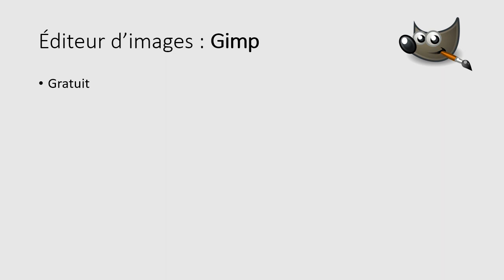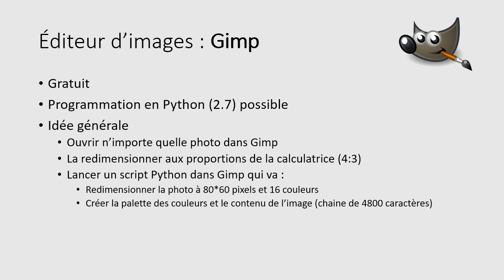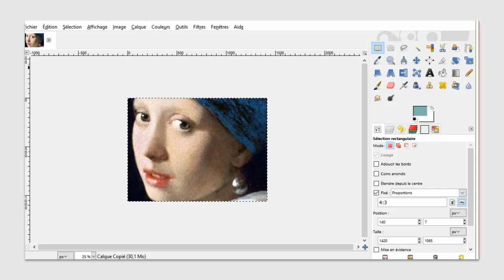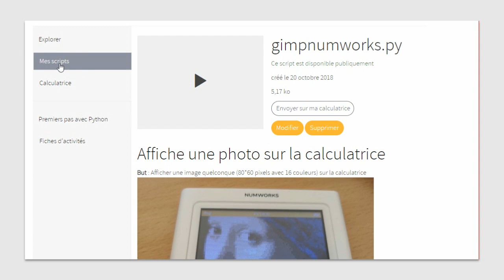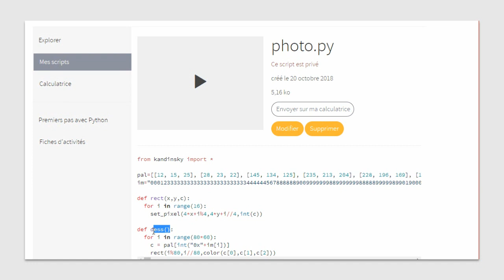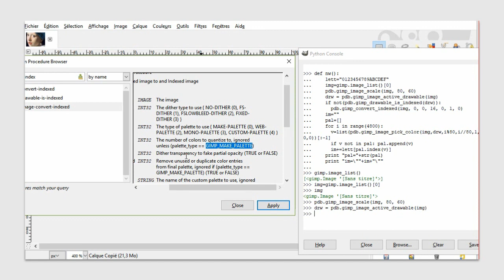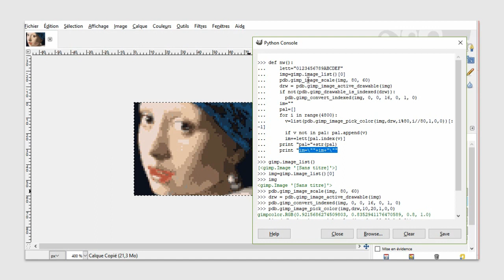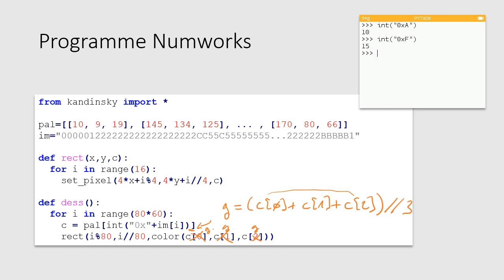16 - Mettre une photo sur la calculatrice NUMWORKS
Seizième exercice Python avec comme support la calculatrice Numworks.

Une version améliorée (compression des données) est disponible ici (et fonctionne même avec la dernière mise à jour) :